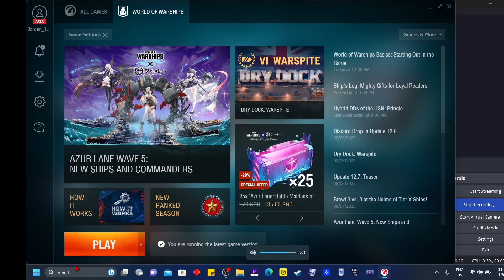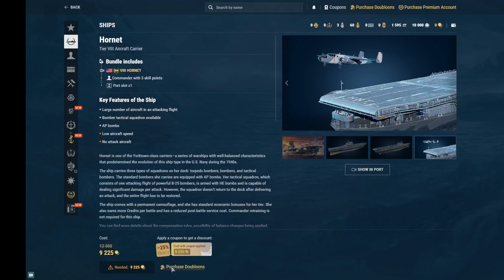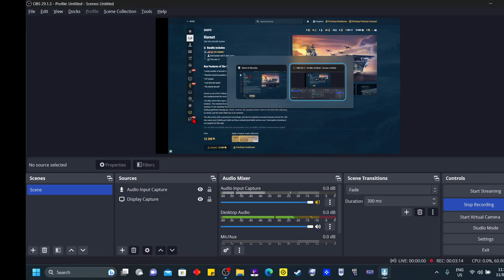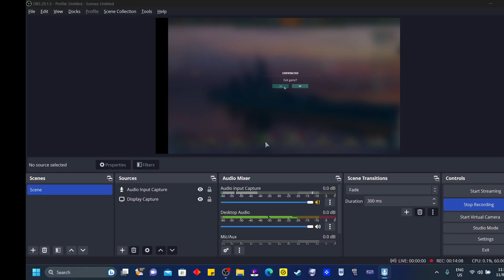World of Warships Online Session #14 - USS Florida, BB 30